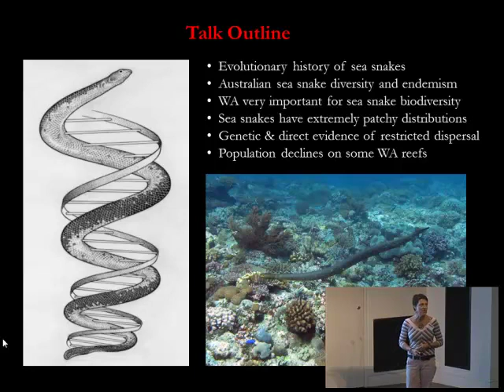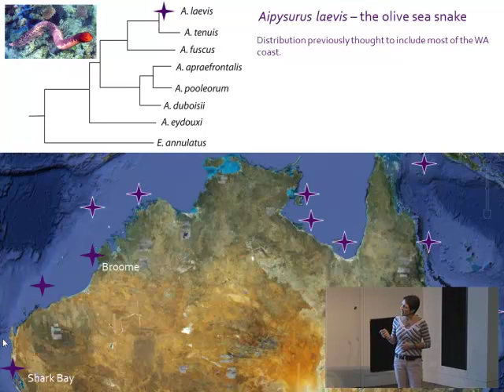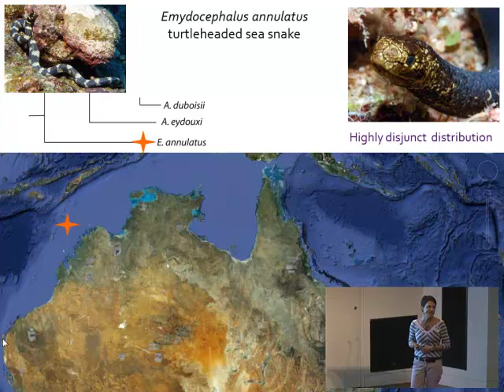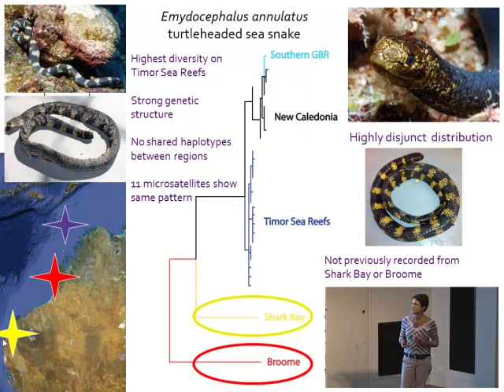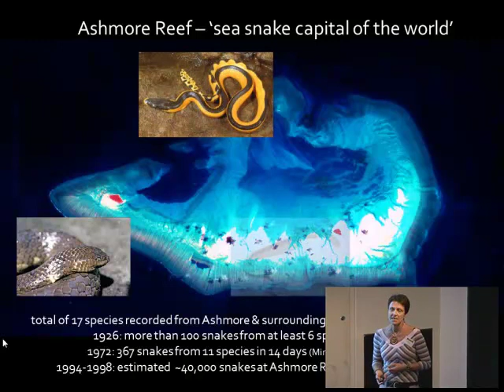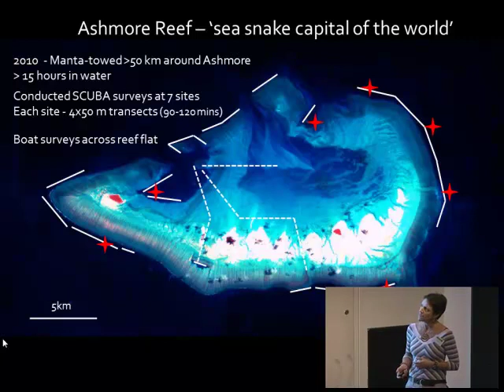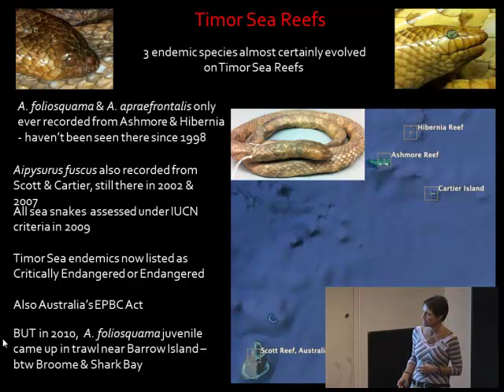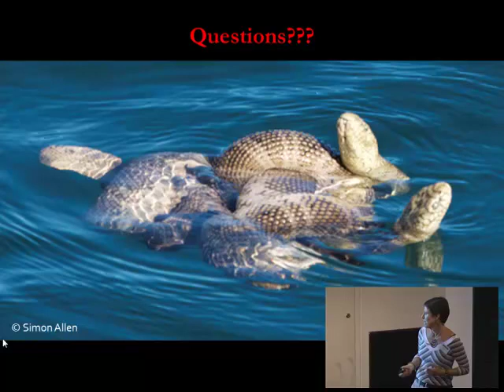Vimoksalehi Lukoschek - Sea snakes of Western Australia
Seminar title: Sea snakes of Western Australia
Presented by: Vimoksalehi Lukoschek
Date: 20-21th October 2011
Seminar type: CoralCoE symposium

Presentation given at the ARC Centre of Excellence for Coral Reef Studies 2011 symposium "Coral Reefs: Coast to Coast".

Bio:
Vimoksalehi is a Smart Futures Postdoctoral Fellow who has been studying the molecular ecology, evolutionary history and conservation of marine animals for over ten years. Her sea snake research has spanned many topics including phylogenetics, population genetics and gene flow, evaluating snake fossils for molecular dating analyses, metapopulation dynamic of species on the Great Barrier Reef, paternity analyses, and evaluating the conservation status and assessing extinction risk for most of the world's sea snake species.